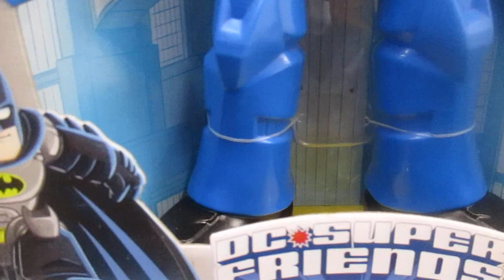Figura de Acción Batman Insider y Exo Traje con Luz Verde y Sonido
Esta figura de robot de Batman de Exotraje e Insider de DC Super Friends de Imaginext, permite que los niños lleven sus historias de superhéroes al siguiente nivel. Con los supervillanos libres, Batman revela mejor dispositivo: el Exotraje. Los niños pueden colocar la figura articulada dentro de la cabina del robot y enviar al poderoso dúo al rescate, con luces y sonidos geniales. Además de 4 accesorios de batalla, este set de figuras de robot está repleto de juegos imaginativos con historias. ¡Anímate y adquiérelo ahora!
Características:
Nombre del personaje: Batman Insider & Exo Traje.
Línea o serie: DC Super Friends.
Número de piezas: 6.
Requiere 3 pilas AG13 (LR44) Button Cell. No incluidas.
Incluye: 1 robot, 1 figura, 4 accesorios de juego.
Recomendado para niños de 3 años en adelante.
Youtube: dulce vida de juguete